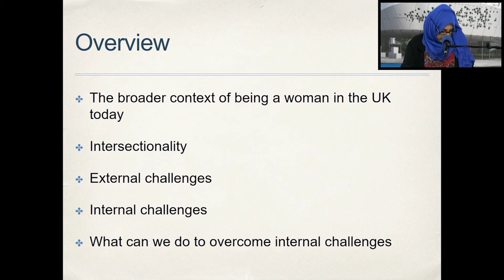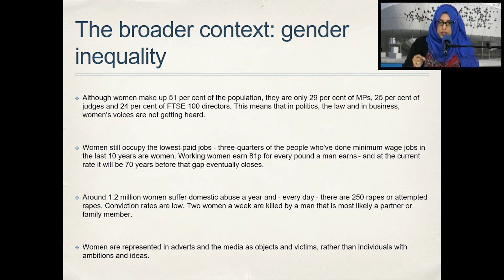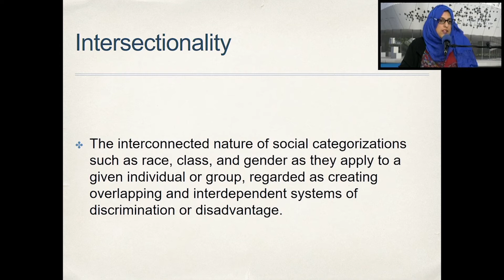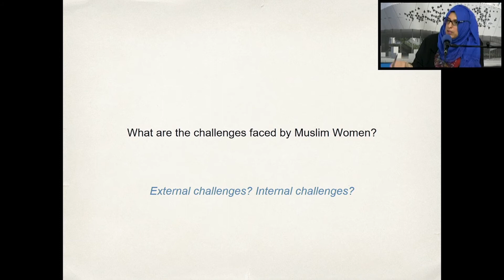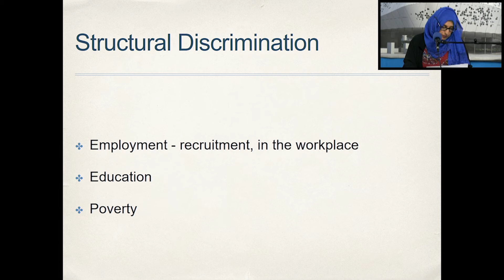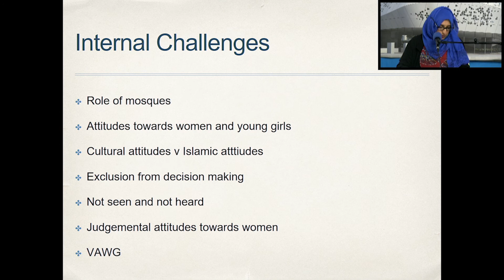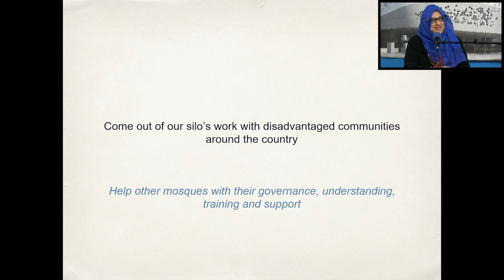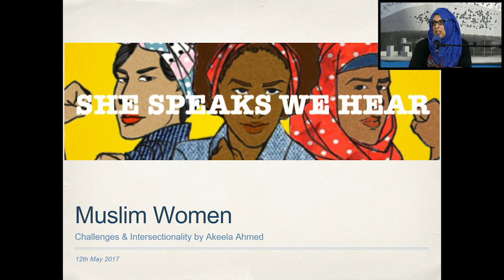12 May 2017 Muslim Women and Intersectionality by Akeela Ahmed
Talk by Akeela Ahmed on "Muslim women, challenges & intersectionality"

Akeela Ahmed is an equalities campaigner specialising in youth and gender issues. She has over ten years experience of supporting vulnerable individuals with complex social and mental health difficulties, providing high intensity support services to young and homeless people from diverse backgrounds, including refugees, asylum seekers, ex-offenders and BAME groups.